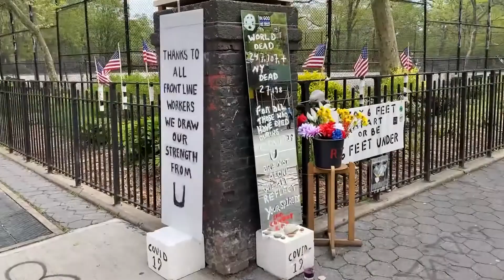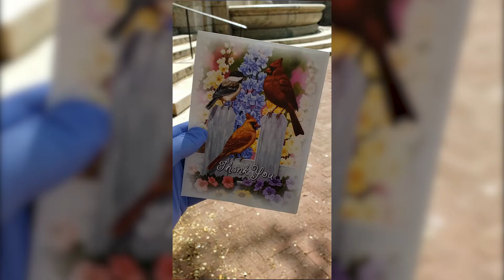Invisible Hands Deliver Non Profit Organization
They’re an organization formed at the very beginning of the Covid-19 pandemic to help deliver food and medicine to those most in need during this crisis, and now with over 11,000 volunteers they’re hoping to grow even more to become a nation-wide volunteer group.

Crews for a Cause is a nonprofit production group made up of production assistants, producers, makeup artists, directors, cinematographers and everyone in between. They specialize in creating short form video content for great causes in need of telling their story. Our goal is to bring together passionate and empowered entertainment professionals to produce, film & edit videos benefiting good causes and people in need—at little or no cost to them.

It was an honor getting to compose the music for this film and get to work with Crews for a Cause.

Creidts
Director: Stebs!
Editor: Stephen Szmed
Composer: Dan Mehta